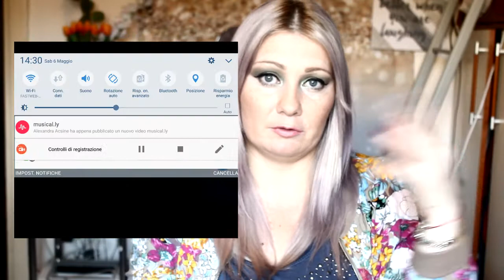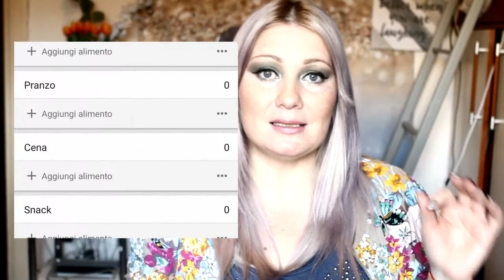Come dimagrire 31 KG Mangiando Cioccolato, Pizza E Gelato